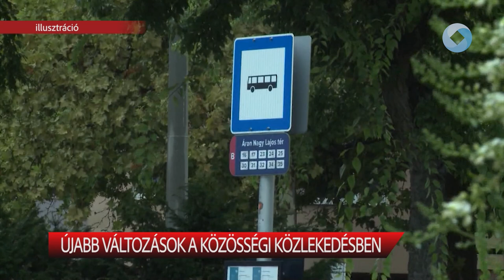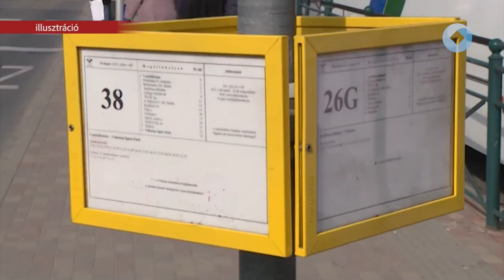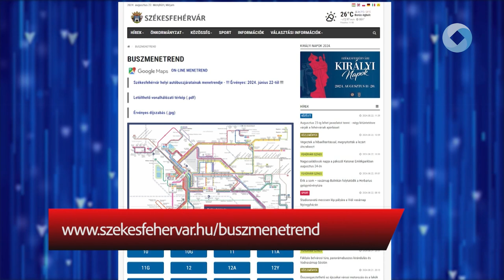Újabb változások a közösségi közlekedésben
Székesfehérvár Önkormányzata a helyi igényeket a lehető legjobban kiszolgáló közösségi közlekedési hálózat és menetrend kialakítását tűzte ki célul. Így több lépésben, folyamatos felülvizsgálat alapján változik a buszközlekedés rendje. Legközelebb szeptember 1-jétől állnak be új járatok, ezekkel a Sóstó Ipari Parkba munkába járók segítése a cél.